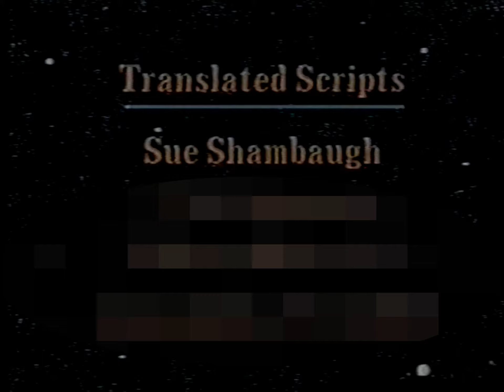Anime Hasshin (USA) Promotional Video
As a follow-up to the previous video upload showcasing the original video logo, here is a trimmed-down version of the Anime Hasshin promotional video. Originally an hour long, this version has had all anime clips trimmed-down to 20-second segments to avoid copyright claims and any addresses have been blurred for privacy reasons and the fact that many of the clubs and businesses mentioned either don't exist or have since moved location.